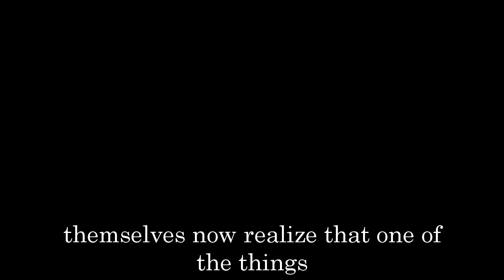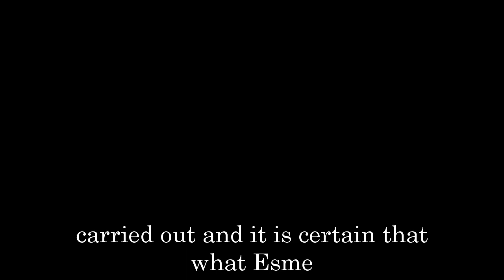General Hospital Shocking Spoilers Heather is Maggie, Esme's biological mother